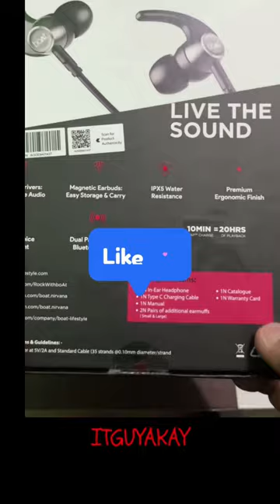Boat Rockerz 330 Pro | Best Neckband in Low Budget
it is a good neckband
I am very much impressed by its battery backup
I had used earlier one plus bullet neckband
And Oppo neckband they are not even close to boat rockerz 330 pro’s battery backup time

Oneplus bullet gave max 2 days battery backup
Oppo Gave 1day Backup